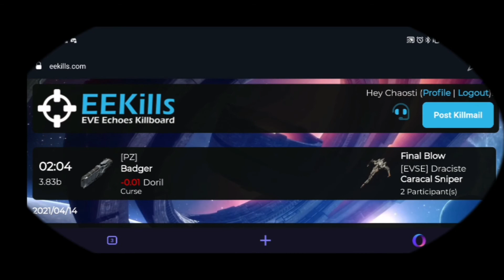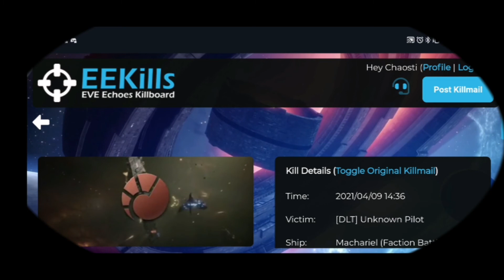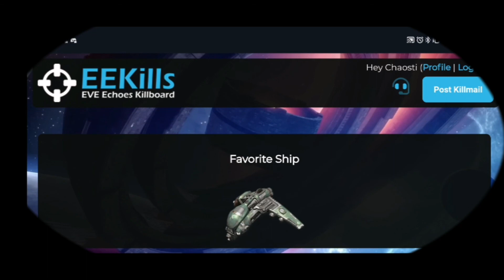Mein teuerster Kill bis dahin - Eve Echoes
Willkommen zurück zu einem neuen Video zu Eve Echoes.

Heute zeige ich meine bis dahin teuerste Retriever die ich abgeschossen habe.

Und am Ende ein kleines Tool das von unserer Allianz erstellt wurde damit man ne Übersicht behält wie viel ISK man schon zerstört bzw verloren hat :D